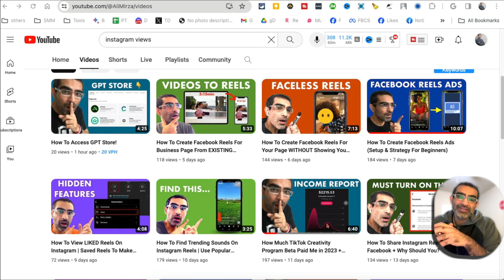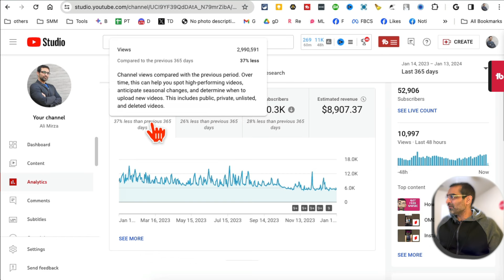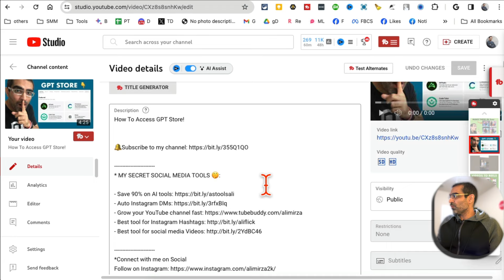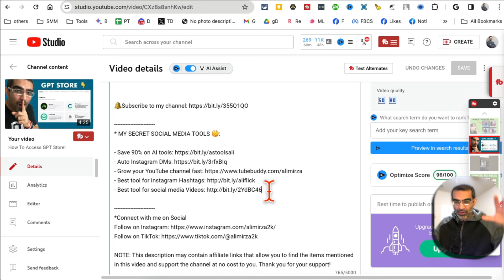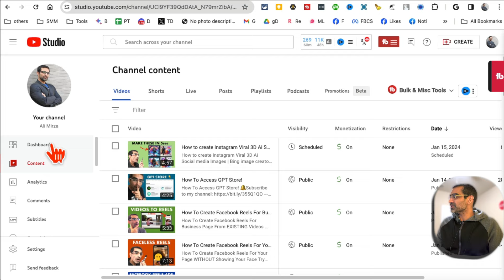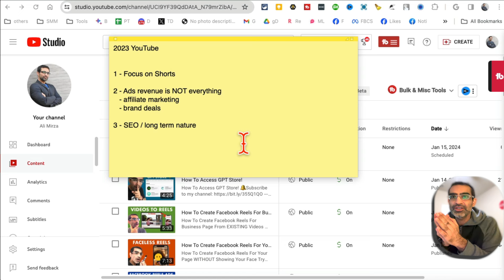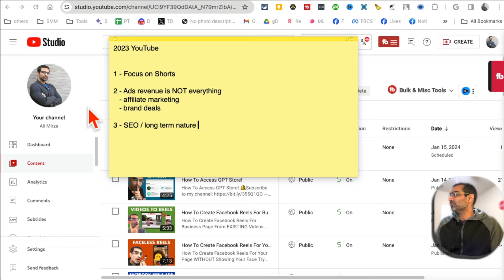How Much YouTube Paid Me In 2023 | YouTube Income Report